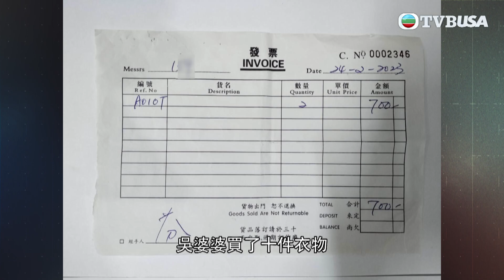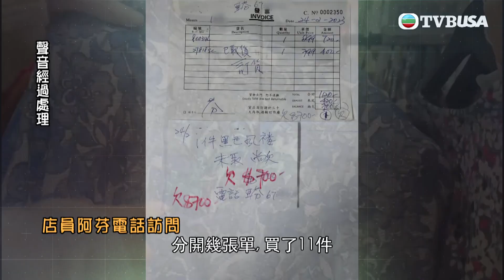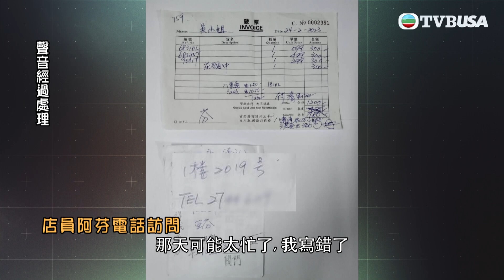東張西望｜婆婆花3千購買10件少女風衣服 時裝店存心欺騙或另有真相？｜TVBUSA｜騙案｜民生